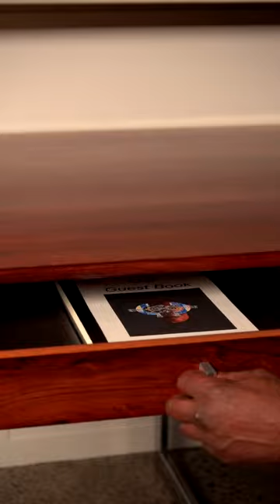'The James Bond Desk' | Cape Town Auction Week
A Bodil Kjær (attribution) 'Model 901' office desk, designed 1959, for E Pedersen & Son, Denmark featured in in the films "From Russia with Love" and "You Only Live Twice" from the James Bond series. Sometimes referred to as 'the most beautiful desk in the world' or 'the James Bond desk '.

TIMED ONLINE AUCTION
Closes
Tuesday, 19 September 2023 from 2pm